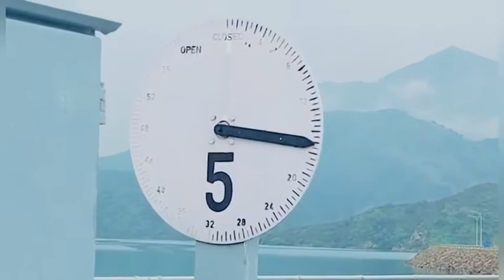New Mobile Ringtone 2022|| Hindi Song Ringtone 2022, New Love Ringtone 2022, Romantic Ringtone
➪🇸 🇺 🇧 🇸 🇨 🇷 🇮 🇧 🇪 ꪜ 😊